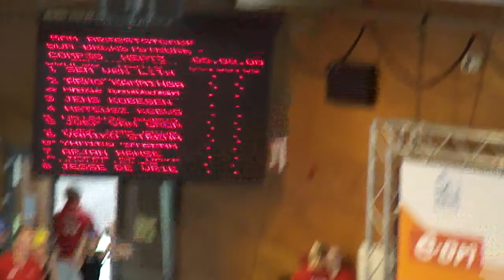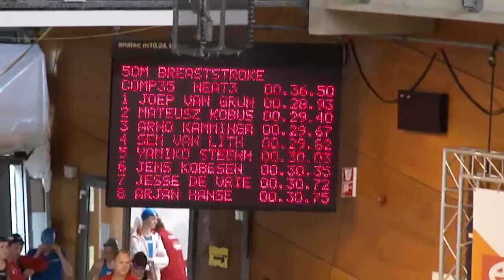ONK 2012 50m school finale Arno 3de plaats